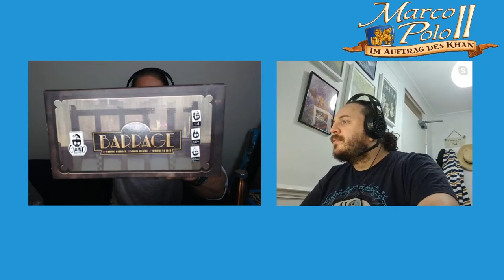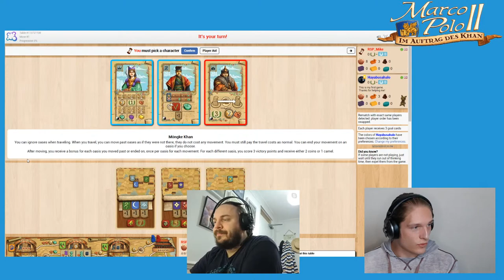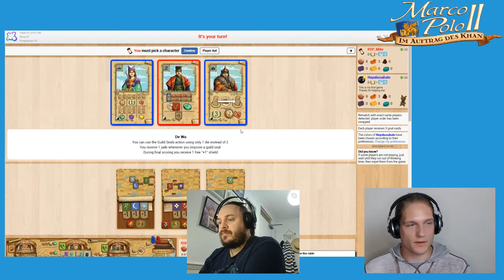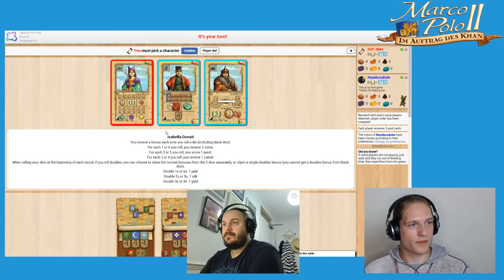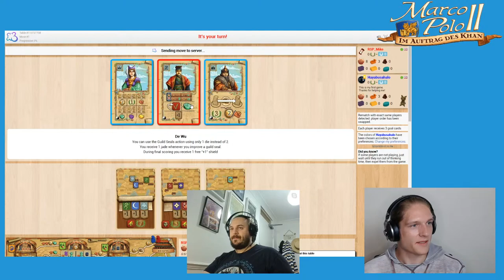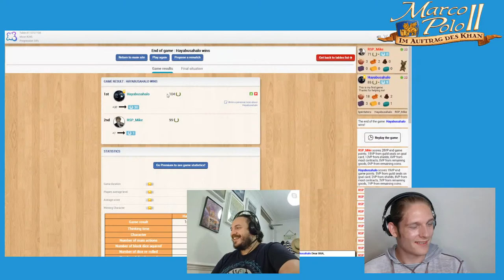Marco Polo 2: In Service of the Khan (Live on BGA)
Chris and Mike continue the contest to see who will become Camel King in Camel King part 3!